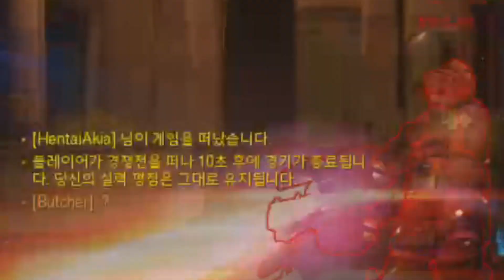신입 유튜버 원스타 딜러 플레이-오버워치 하이라이트#1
구독을 누르시면 게임 영상을 챙겨보실수있습니다

BGM
Future Dive - Lunatic Sounds